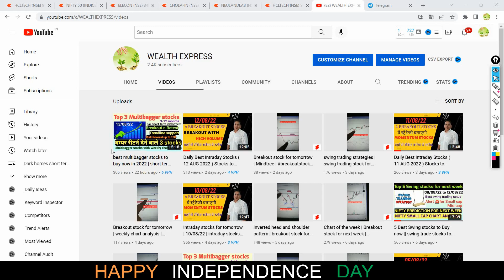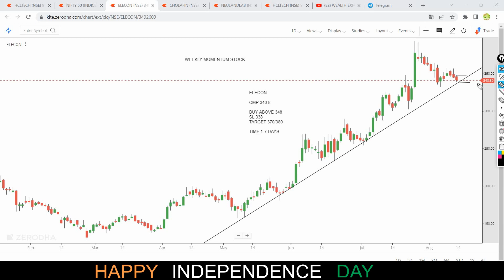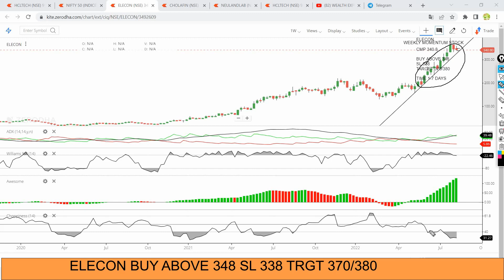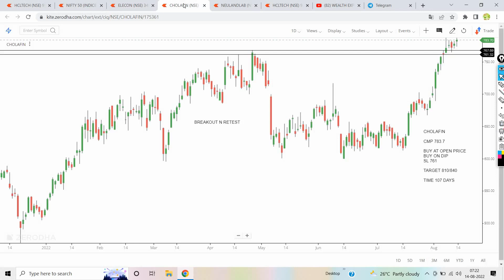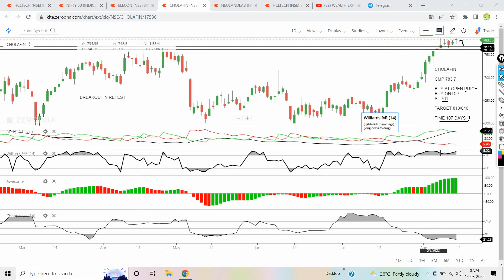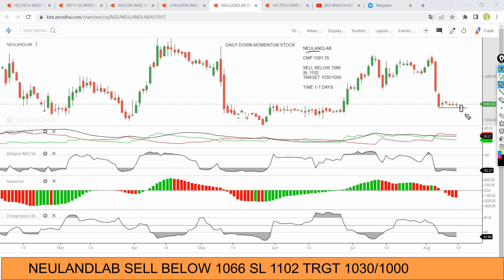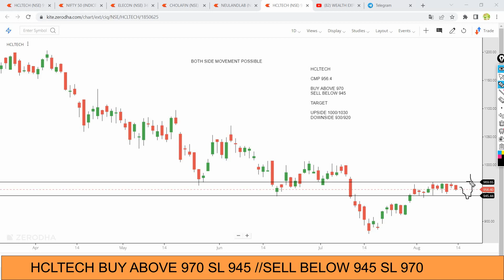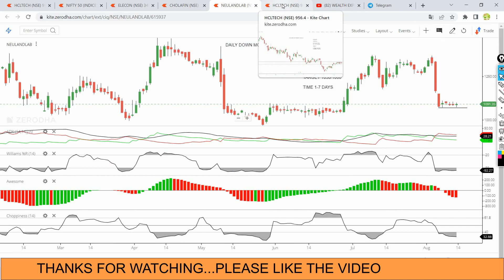4 Best Swing stocks to Buy now || swing trade stocks for next week | Nifty prediction for next week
4 Best Swing stocks to Buy now || swing trade stocks for next week | Nifty prediction for next week

Chart Of The Week 14/08/22
Chart of the Week | 5 Best Swing stocks to Buy now || swing trade stocks for next week || Nifty view

My dear Traders, in this video I have explained nifty view for next week with 5 swing stocks for next week..NIFTY index view for next week...All stocks are outperforming index benchmark... risk management is more import in trading and investing...so always trade with discipline..price action strategy,rsi indicator,trend line support,demand supply,breakout,stop loss level...all topic cover in this video.

1.NIFTY50
2.ELECON
3.CHOLAFIN
4.NEULANDLAB
5.HCLTECH

swing trading stock to buy now
swing trading stocks for may 2022
nifty tomorrow